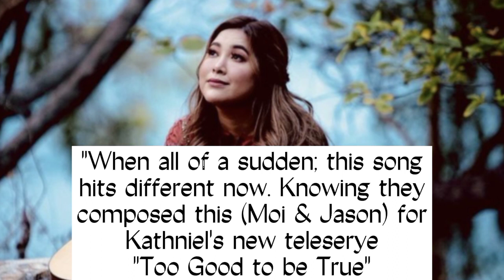Bagong kanta ni Moira na pinamagatang "Kumpas" naging Viral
Ang bagong kanta ni Moira ay viral matapos marinig ito ng kanyang tagapakinig.